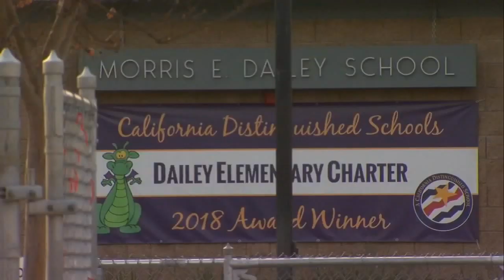Jury finds State Assemblyman Joaquin Arambula not guilty of child abuse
A jury found Assemblyman Joaquin Arambula not guilty of misdemeanor child abuse.

Arambula took the stand Tuesday claiming he only used physical discipline on his daughter one time - the night before police arrested him for misdemeanor child abuse.